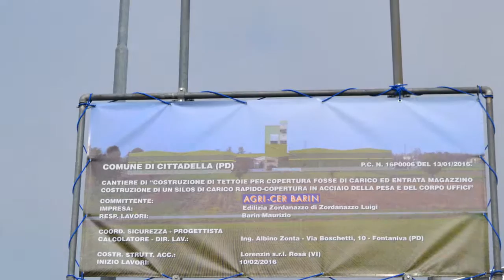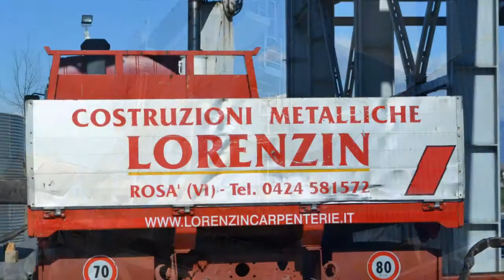COSTRUZIONE TETTOIE NELLA CITTADELLA DEL GRANTURCO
Non hanno fine gli investimenti per migliorare la qualità dei prodotti che entrano ed escono dalla Cittadella del Granturco (Agri-Cer Barin - Cittadella (PD). Le tettoie costruite hanno la funzione di riparare le fosse di ricevimento e la pesa.